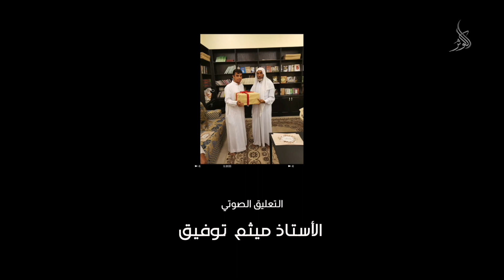هكذا أنت | الشاعر شفيق العبادي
القصيدة للشاعر الأستاذ شفيق العبادي ضمن حفل تكريم الشاعر الشيخ عبدالكريم آل زرع
ومن إلقاء الأستاذ ميثم توفيق .